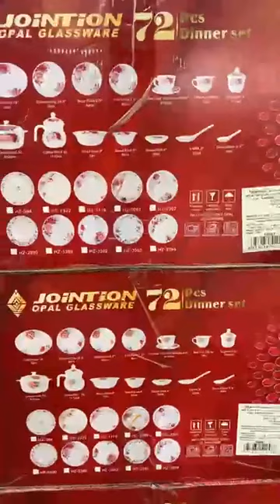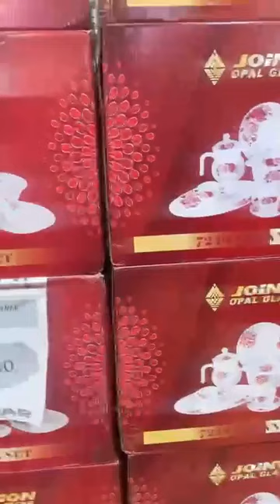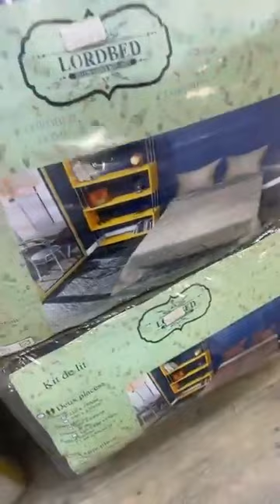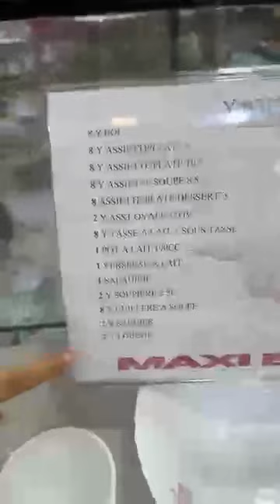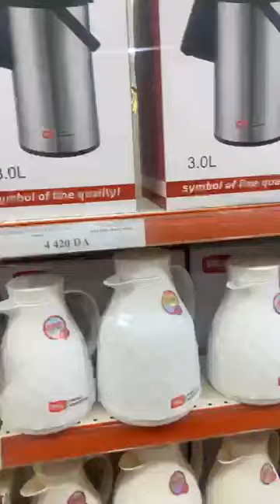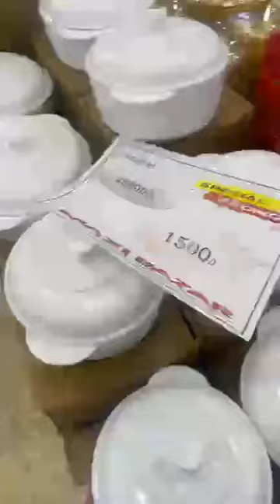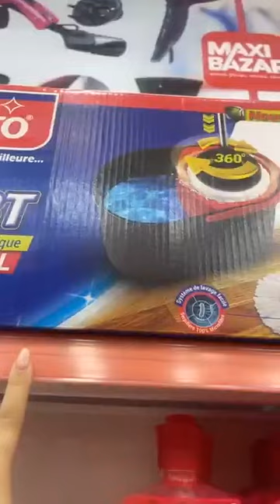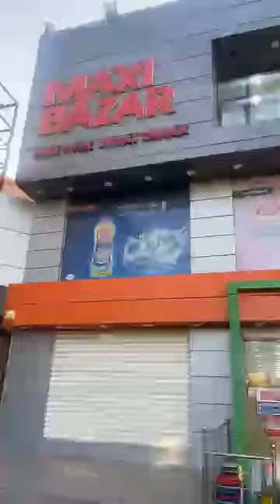MaxiBazar Tlemcenلي تراطي لايف تاع اليوم تندم🔥سلعة و سومة هباااال 😉😍ما تراطيش🔥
لي تراطي لايف تاع اليوم تندم 🔥🔥🔥
سلعة و سومة هباااال 😉😍
ما تراطيش 🔥🔥🔥🔥🔥